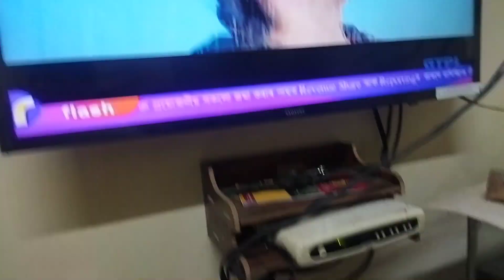Gaon Jane Ka Plane Popat Ho Gaya🥺 || Karan lifestyle